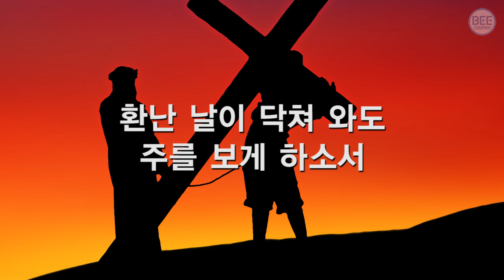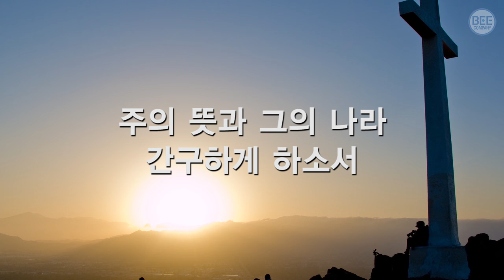[새찬송가] 157장 겟세마네 동산에서 최후기도